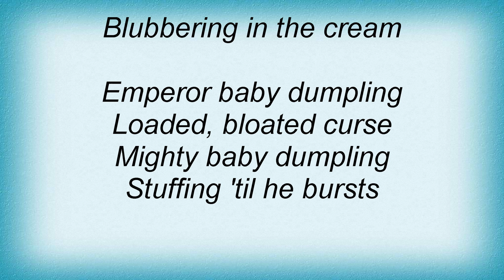19110 Procol Harum - Bringing Home The Bacon Lyrics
19110 Procol Harum - Bringing Home The Bacon Lyrics